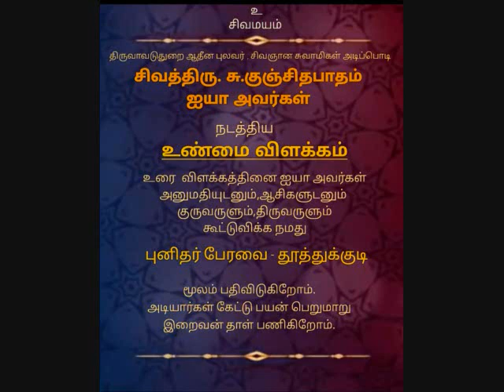unmai vilakam part 13 kunjithapatham